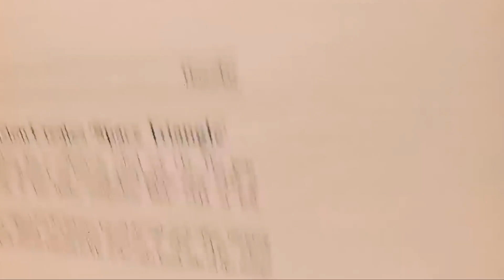2 MINUTES AGO! The James Webb telescope detects an eerie signal from the Andromeda Galaxy!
Explore the enigmatic signal from the Andromeda Galaxy detected just 2 minutes ago! Uncover what the Webb Telescope has captured and what it could mean for our understanding of the universe. More details on this recent cosmic discovery and its startling implications.